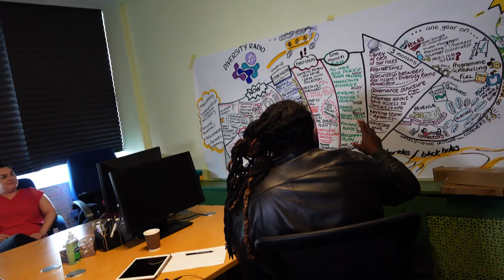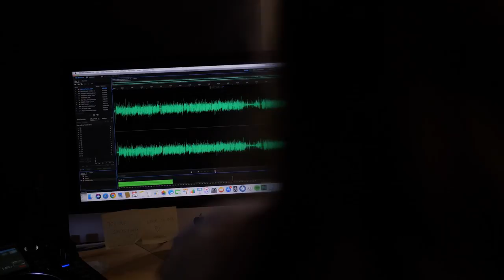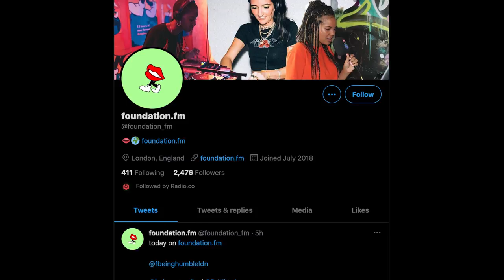Radio Producer Explained: Advice for Producing Live Shows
Radio producers are in charge of everything you hear. Get to know their day-to-day responsibilities, advice for producing live shows, and tips if you're thinking of starting a career in radio.

TIME CODES ⏳
00:00 - Intro
00:54​​​ - Radio Producer Overview
05:30 - Foundation.fm Intro
06:08​​​ - What a Radio Producer Does
06:36​​ - Radio Producer Tips
07:23 - Advice for Nervous DJs
07:48 - What Makes a Good Radio Presenter
08:28 - Starting a Career in Radio
09:20 - Best Part About Producing
10:01 - Listen to Foundation.fm
10:24 - Outro